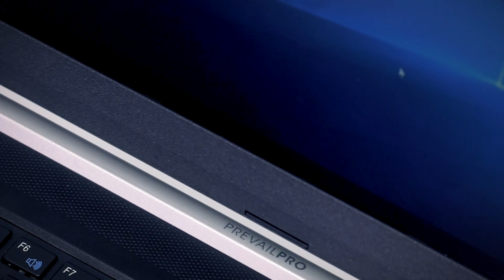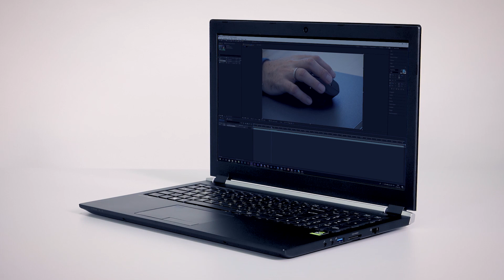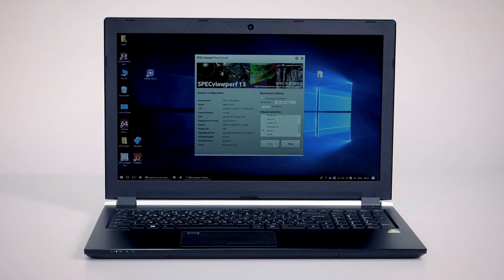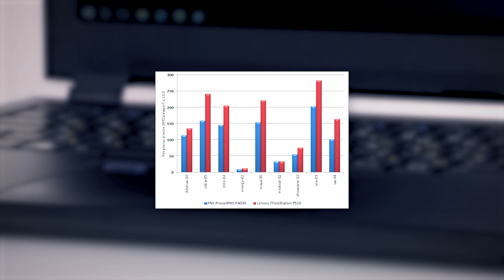PNY PrevailPro P4000: мобильная рабочая станция с профессиональной видеокартой Nvidia Quadro P4000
Цена: примерно 230 тысяч рублей на момент подготовки обзора

PNY PrevailPro P4000 — первая мобильная рабочая станция с профессиональной графической картой Nvidia Quadro P4000 на базе технологии Nvidia Max-Q. Это не замена стационарного рабочего инструмента для разработчиков CAD/CAM-проектов, а, скорее, средство для демонстрации готовых проектов и, в случае необходимости, для внесения в них незначительных правок. То есть целевая аудитория PNY PrevailPro P4000 — это специалисты, которые общаются с заказчиками вне офиса. И вот для демонстрации готовых проектов эта мобильная рабочая станция подходит как нельзя лучше. Она достаточно легкая (удобно возить с собой) и тихая, а ее производительности более чем достаточно для эффективной демонстрации проектов любой сложности.